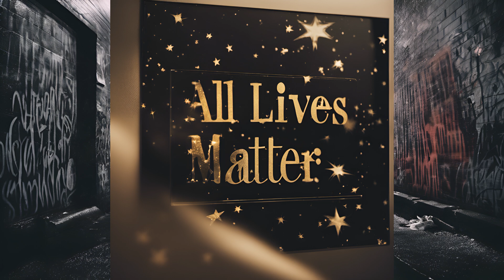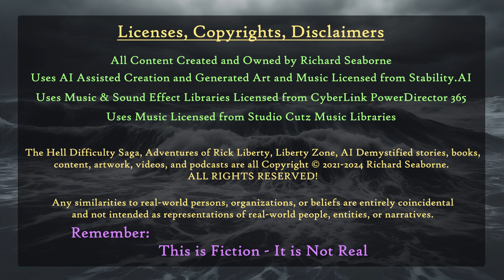E122 Rick087 Knights Templar Illuminati Safehouse in Riverdale, New York City of DIS